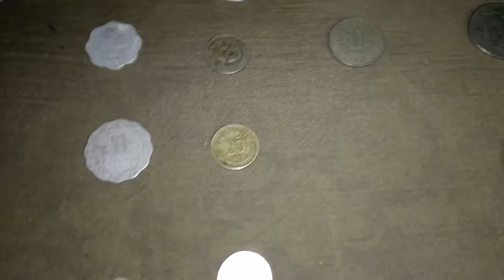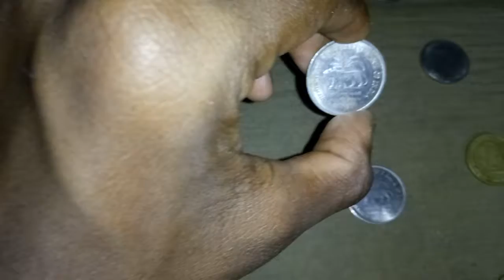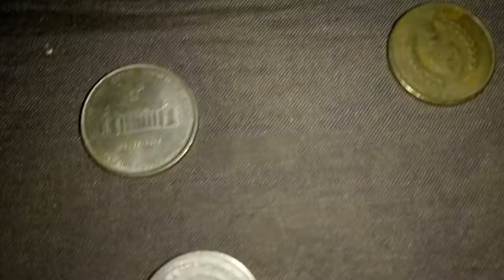OLD AND PUNCHED COINS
THIS VIDEO SHOWS OLD COINS OF OUR COUNTRY ALSO DIFFERENT TYPES OF PUNCHED COINS